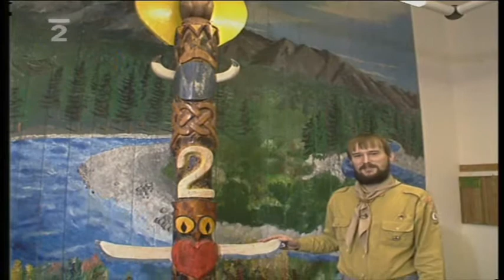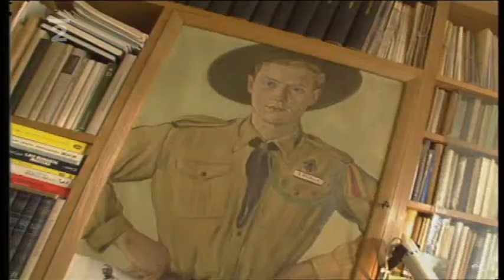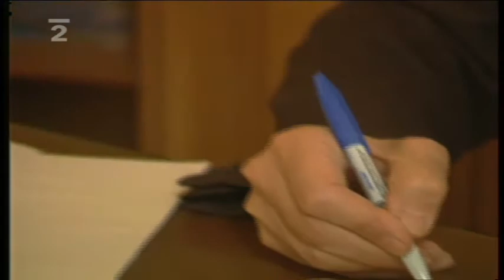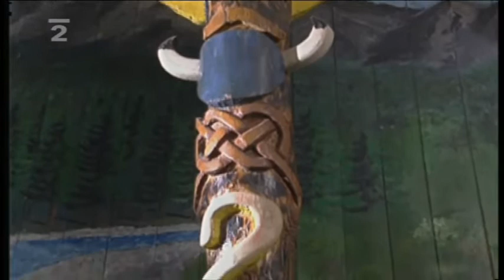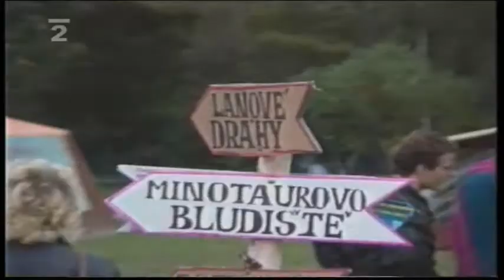Sto let skautingu 002 - Příběh skautského totemu